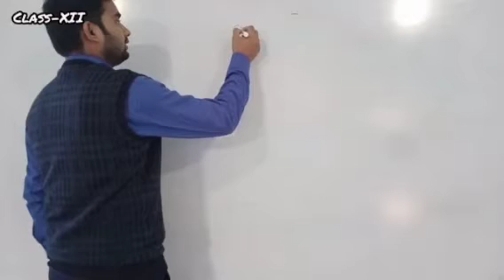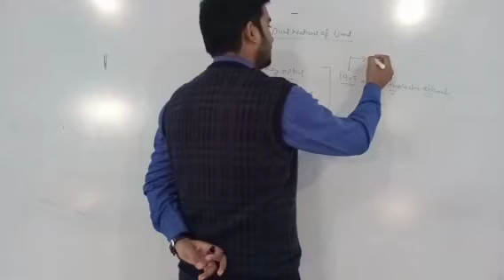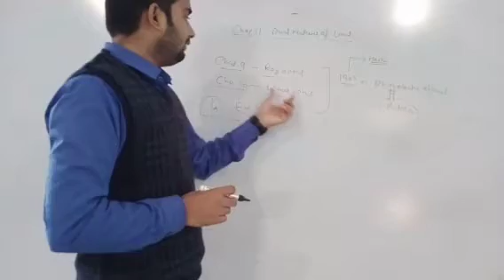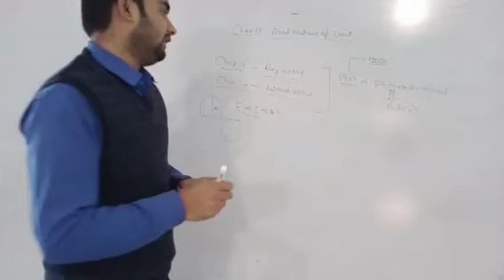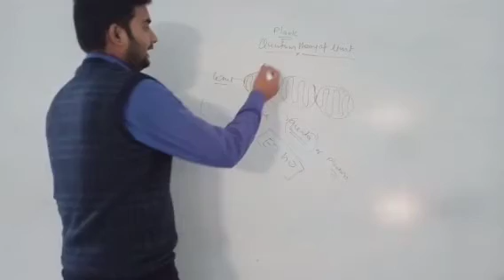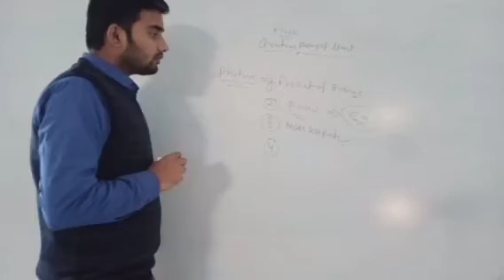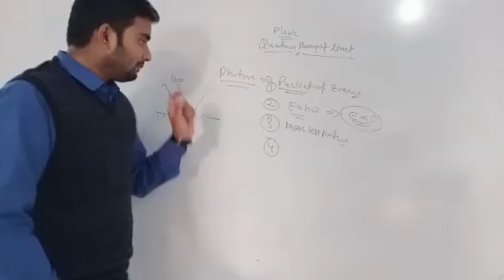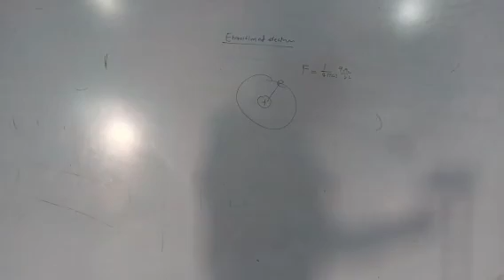Physics Class-XII chp-11 DUAL NATURE OF RADIATION AND MATTER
PBRP academy, DIBIYAPUR